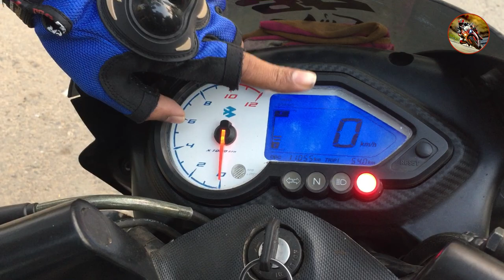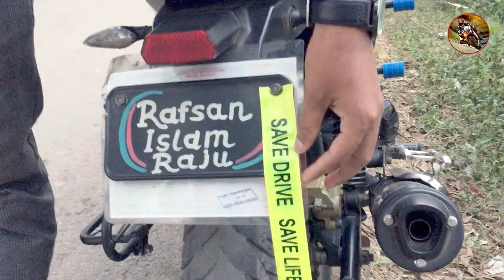Bajaj Pulsar 150 UG5 Twin Disc full review || Good and bad sides review || pulsar ug5 modified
Bajaj Pulsar 150 Twin Disc (UG5) is the latest addition in Bajaj.It is the new version of Bajaj Pulsar 150 DTSi which has come with rear disc brake. There are some more new features added into the bike and so, the price of the bike has increased a little.

pulsar ug5 review
pulsar ug5 modified bd
pulsar 150 modified sticker
pulsar 150 modified sticker blue
pulsar 150 modification accessories
Modified pulsar 150
pulsar ug5 modified
pulsar 150 modified parts
pulsar 150 extra fittings
pulsar 150 engine guard
pulsar 150 seat cover design
pulsar 150 twin disc seat cover price
pulsar 150 modification kit
pulsar 150 cc
pulsar ug5 review in bangladesh
bajaj pulsar 150 twin disc price in bangladesh 2020

bajaj pulsar 150 ug5 full specification
Bajaj Pulsar 150 UG5 Twin Disc - Good and bad sides full review
Pulsar 150 ug5 Specifications